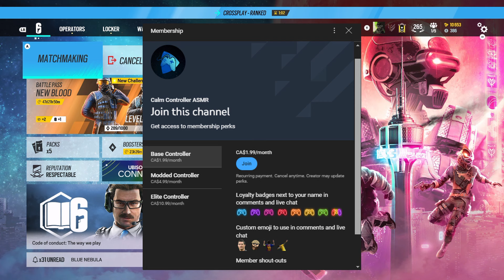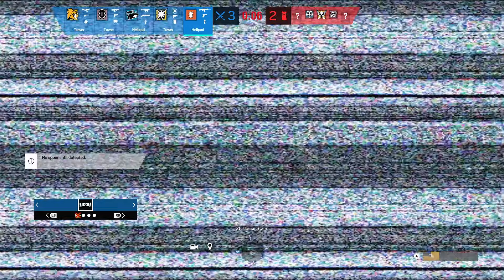ASMR GAMING | Rainbow Six Siege Gameplay That Will 1,000,000% Help You Fall SLEEP 💤💤💤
Check out the playlist below if you enjoyed this one!

You guys like the rainbow six asmr videos, so I'm gonna keep making them! Hope you enjoy!